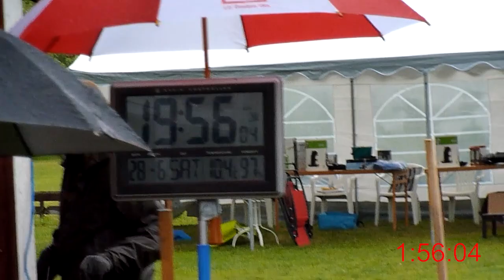Semesterhalvmaran 2014 - Start, Varv och Mål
Starten, varvningar och målgångar för halvmaraton-löparna i Semesterhalvmaran 2014, Torp, Kumla/Fjugesta, 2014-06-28.